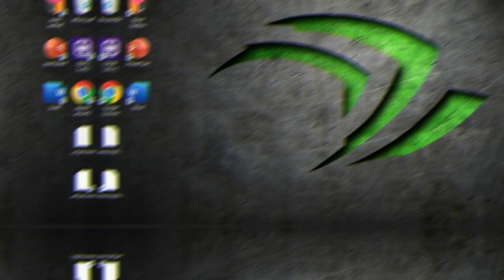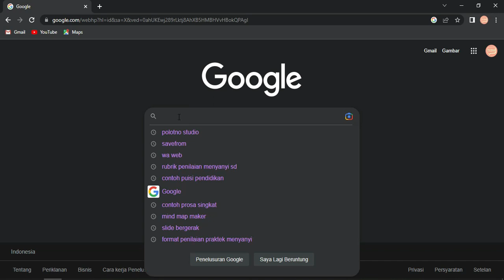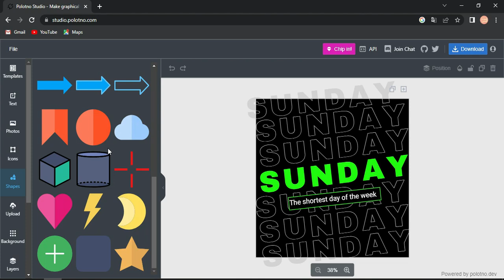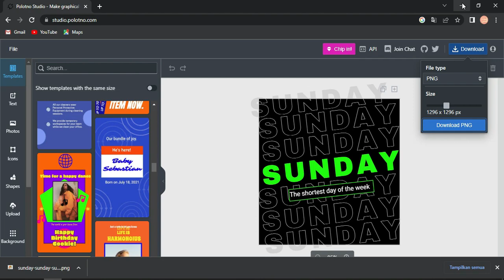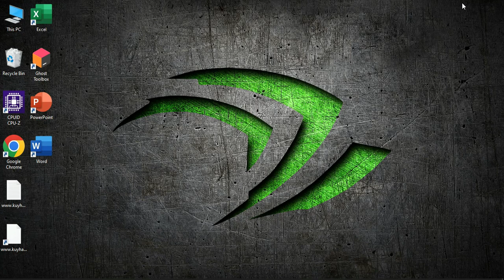Website Pesaing CANVA full GRATIS tanpa syarat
Tutorial menggunakan Website Pesaing CANVA full GRATIS tanpa syarat. semoga bermanfaat